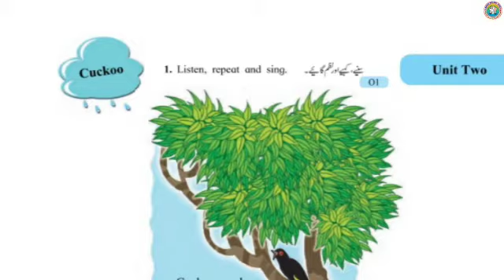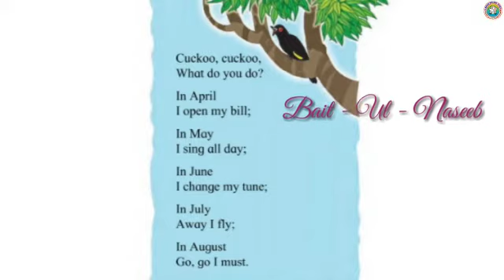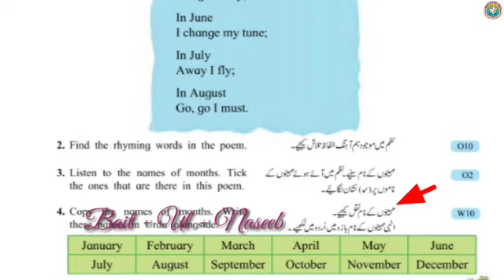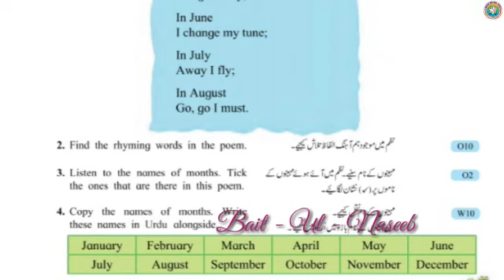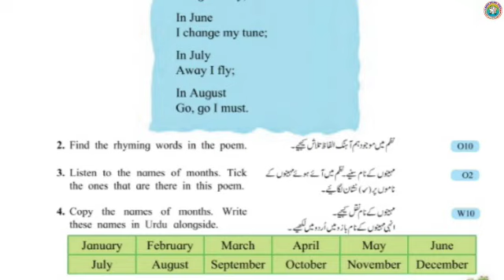English | Cuckoo | Std 5 | My English Book Five | Maharashtra State Board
English
Cuckoo
Std 5
My English Book Five
Enfant India